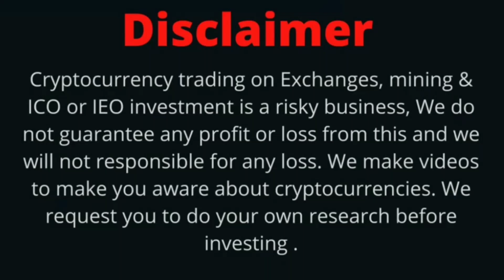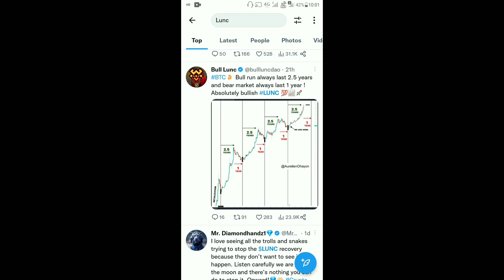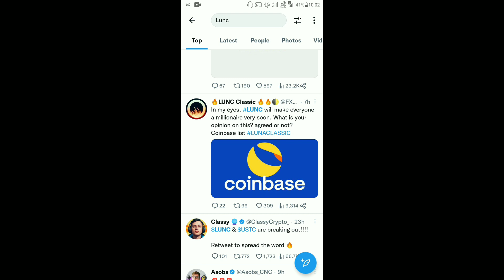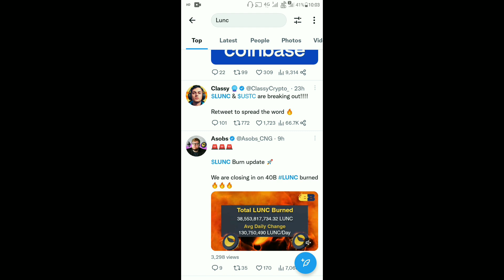Terra Luna Classic Today Latest News | LUNC Big Burning Update | Coinbase Re-List